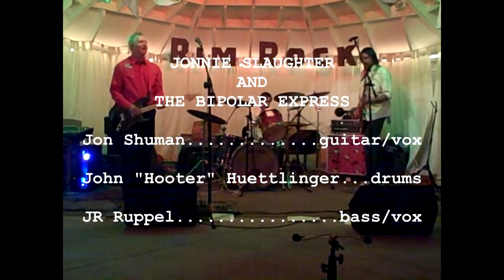JD SLAUGHTER and THE BIPOLAR EXPRESS (RIM ROCK PATIO) 10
a xian rock-u-mentary: Part Ten "The Real".  Jonnie Slaughter
And The Bipolar Express.  This band's debut show at The Rim Rock
Inn and Restaurants, PATIO, September 6, 2014, in Torrey, Utah
is a celebration of JR Ruppel's Birthday.  Jon Shuman on guitar,
and vocals.  John Huettlinger, on drums.  JR Ruppel on bass, and
vocals.